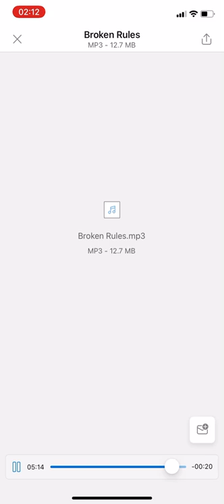Mark Richardson - Broken Rules (Ft.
Wrote by David and Mark Richardson we don’t own the backing track but we wrote this and it made us feel so happy after such a sad time. Thank you whoever you are for this please don’t hate us we wrote to your amazing work x